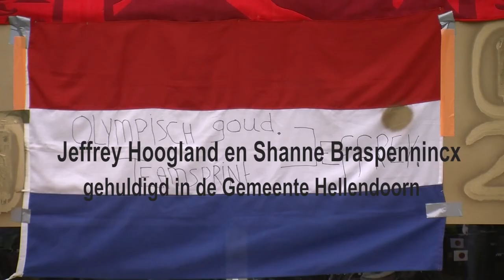Jeffrey Hoogland en Shanne Braspennincx gehuldigd in de Gemeente Hellendoorn